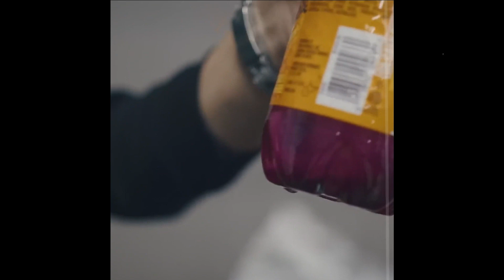[FREE] Hades 66 x YOVNGCHIMI Type Beat ''ZONA" | TRAP INSTRUMENTAL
FREE FOR NON PROFIT. JUST GIVE ME CREDIT (prod. KORTEZ) IN YOUR TITLE/DESCRIPTION.

PROD: KORTEZ x Krime Beatz x Tomson 808